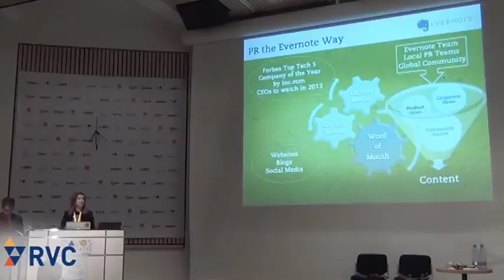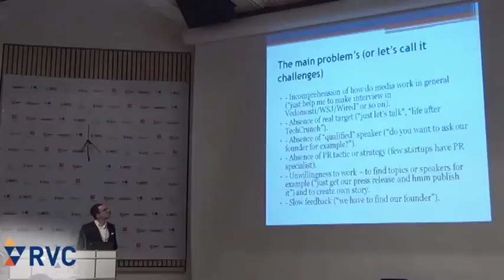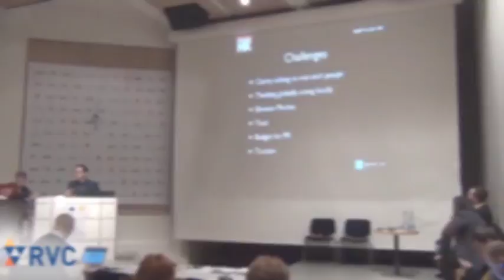Communications for Start-Ups, WCF Davos 2013, Day 2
Panel discussion: Communication for Start-Ups
Panel partner: Russian Venture Company (OJSC)
Moderator: Vasily Gatov, Head of MediaLab Project at RIA Novosti, Russia.
"PR in a geek meritocracy era."

Cristina Reisen, Director Market Development Europe at Evernote, Switzerland.
"How Internet Start-Ups do Marketing and PR."
Jason Ng, Blogger, Twitter activist, COO of geekpark.net, Founder of Twittalk.net, Start-Upper, China.
"Startup Communications."
Casey Lau, Hong Kong tech start-up pioneer, co-founder of StartupsHK, Community Developer for SoftLayer's Catalyst Startup Program, China.
Dmitry Falaleev, Editor of firrma.ru resource, Media Entrepreneur and Consultant, Russia.